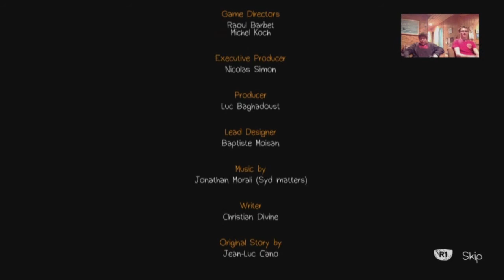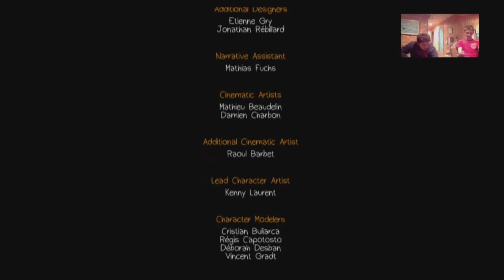An Uncanny Prediction (Life is Strange: Chaos Theory) Episode 10